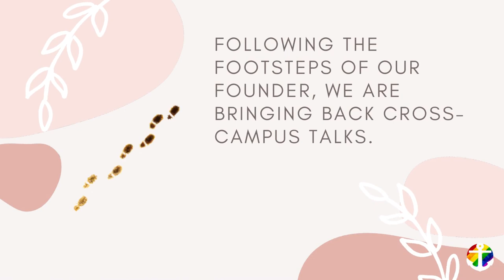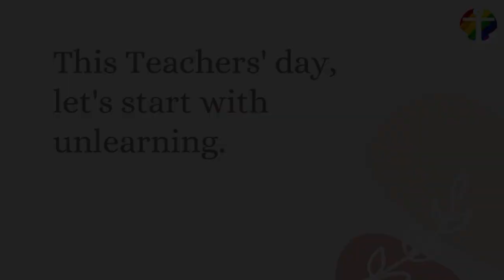Series - (Un)learning With Professors | Announcement | Anchor | BITS Pilani | Goa | Hyderabad | HSS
Presenting our new series "(Un)learning with Professors"
Anchor in association with faculty from the Humanities and Social Sciences Departments of BITS Pilani, Goa and Hyderabad Campuses is bringing you a series of cross-campus talks with professors from all three campuses with the aim of starting a conversation around LGBTQ+ issues.

About Us:
Anchor is the first of its kind, BITSians only group for Queer, Questioning and Supporting members. Founded in 2012 to raise awareness about LGBTQ+ issues, it has evolved to cover issues of Gender & Sexuality – becoming the Gender and Sexuality Cell, led by BITSian students. It has since grown to include First Degree students, Higher Degree students and PhD Scholars from all three Indian campuses – Pilani, Goa and Hyderabad.

We are a group of queers and allies from BITS Pilani University working towards creating an inclusive environment for all.